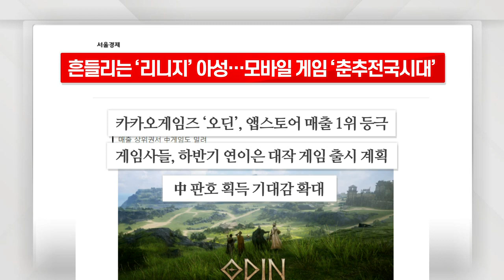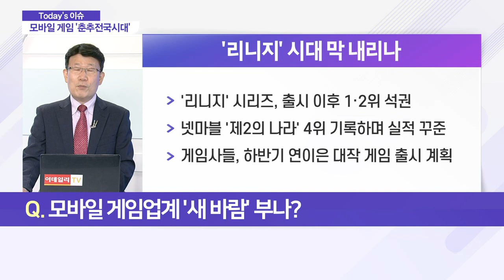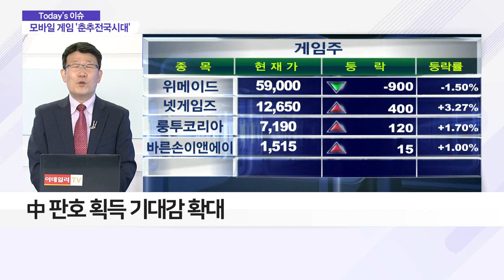흔들리는 '리니지' 아성… 모바일 게임 '춘추전국시대'_이슈 파워 (20210705)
Q. 모바일 게임업계 '새 바람' 부나?
- 中 판호 획득 기대감 확대
- 카카오게임즈·넷마블·엔씨소프트·컴투스 등 관심